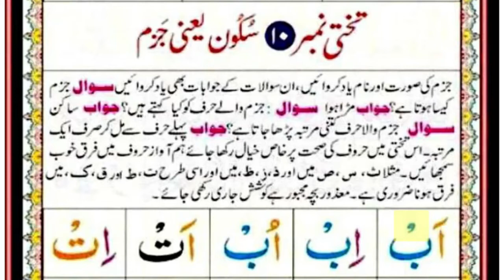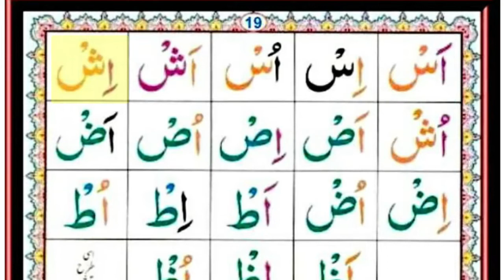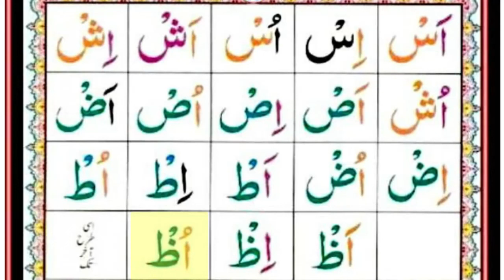Tajweed Class 15 | Noorani Qaida Takhti 10 || Chapter (10) || quran || Baitul Noor